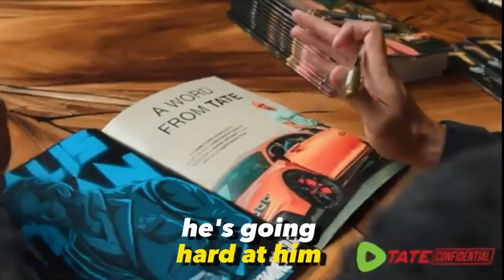Andrew Tate CALLED OUT By Sean Strickland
Andrew Tate, Tristian Tate, Adin Ross, Controversial, Tate, Andrew Tate Latest News, Latest News, Latest, News, Motivation, Motivational, Emory Tate, Viral, Explore Page, Trending, News, Reporter, More…